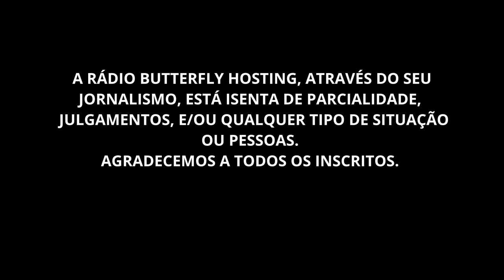LADRÃO BALEADO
O PINCHER DEU O ALARME PARA O DONO DA CASA.